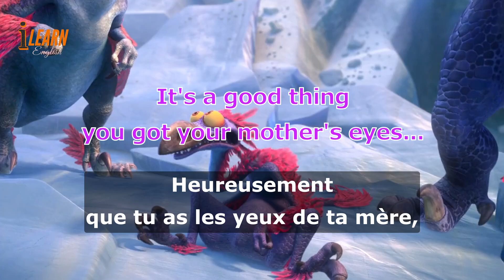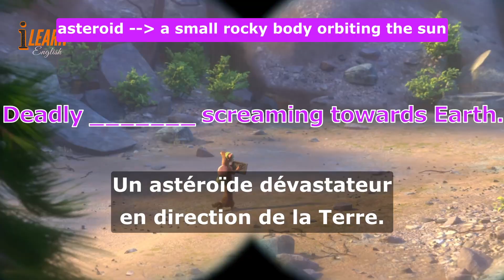Learn English With Ice age 5 Collision Course Movie part 36